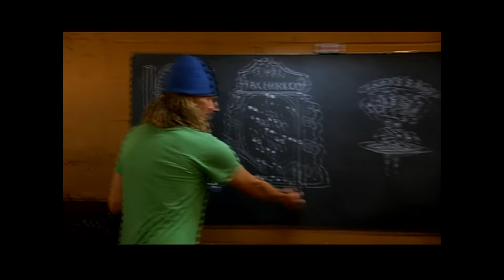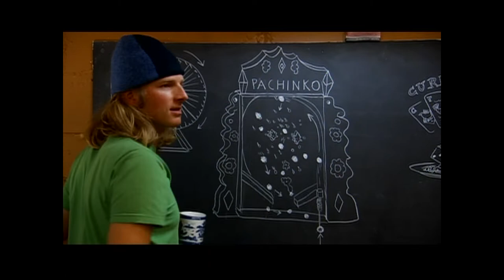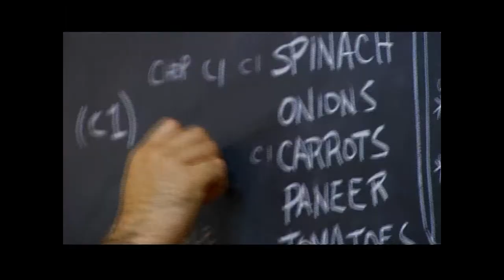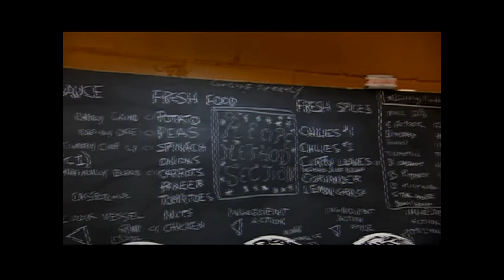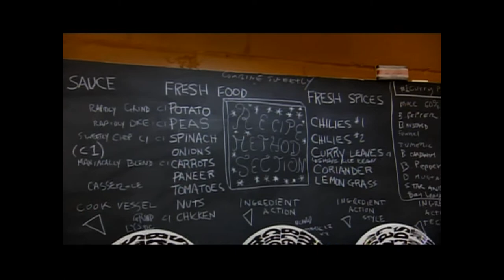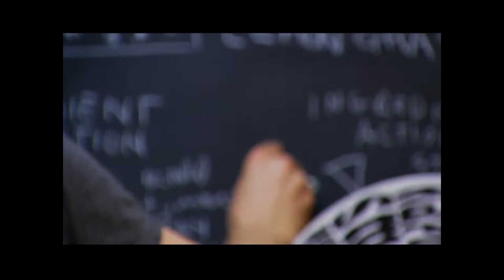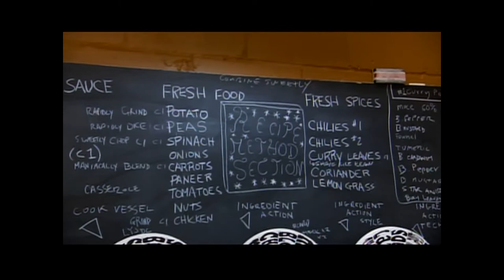Food Jammers Season 3 Random Curry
How to gamble your dinner, Food Jammers set up a random curry recipe generator to take their curries into extremely unknown territory. with an epicly engineered random curry  conclusion by Hamish Madrus